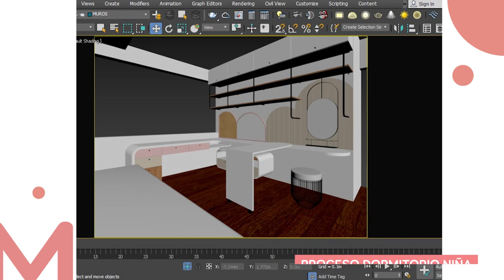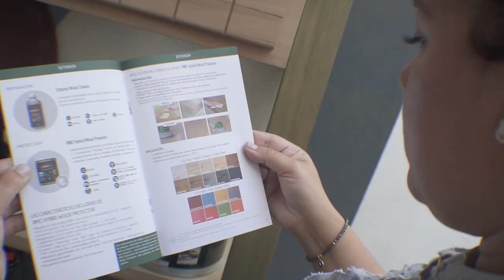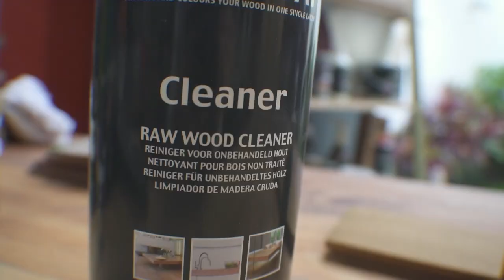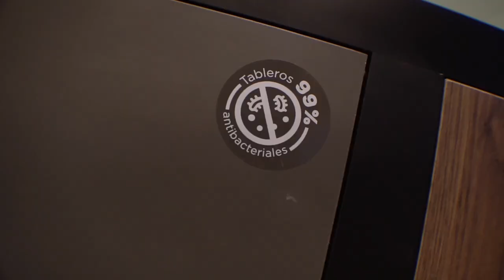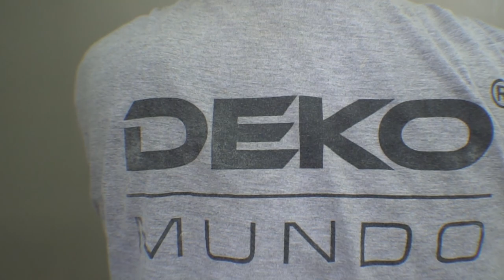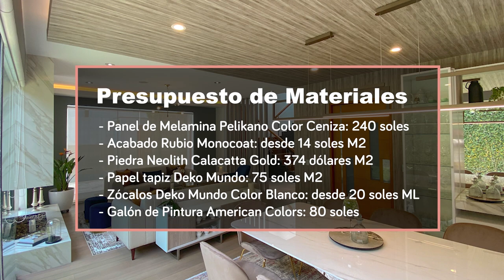En Obra con Olenka Marquina - No quiero ser grande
Diseñar cuartos de niños siempre fue mi especialidad y esta no fue la excepción,  por eso NO QUIERO SER GRande nos enseña como resolver un espacio tan creativo y lúdico como lo es un dormitorio de niña y a la par una sala-comedor con un estilo bastante neutro y moderno con ciertos detalles inamovibles.

Gracias a:
@dekomundo_pe (zócalos y papel tapiz)
@american_colors (pintura)
@inpiedra (piedra sinterizada)
@rubio_monocoat_peru (acabados para madera)
@pelikano.oficial (melamina y MDP)
@ig_audiobranding (“do you follow me” - tema del programa)